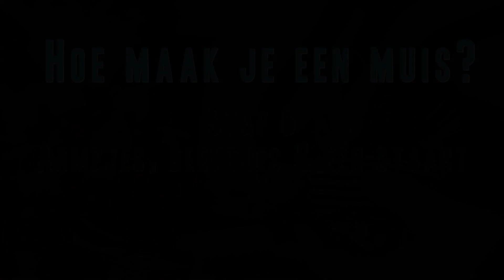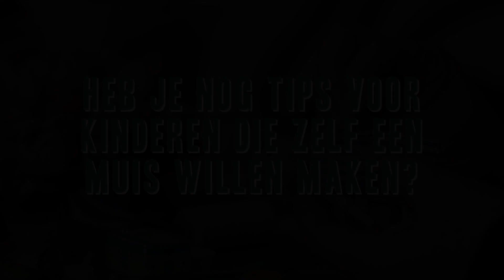Make your own mouse | DIY part 3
In this video Karina shows you how she makes a mouse!

Welcome to the Mouse Mansion Youtube Channel! I’m Lili, and together with my family I make the books about Sam & Julia and The Mouse Mansion. If you would like to know more about Sam & Julia, The Mouse Mansion or about me, have a look